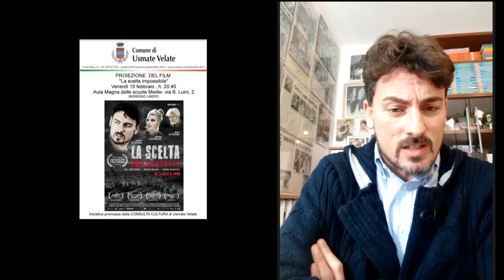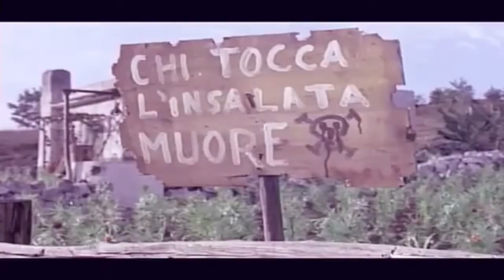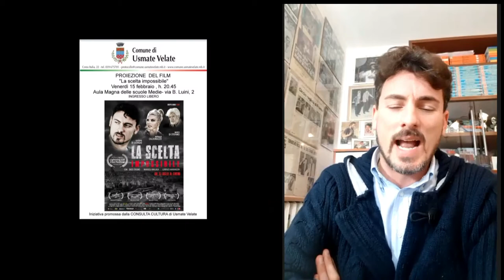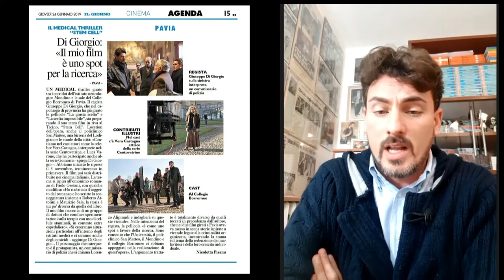intervista a Giuseppe Ivan David Di Giorgio